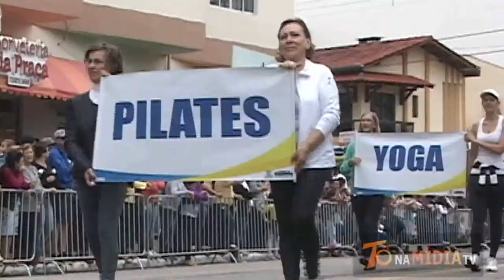COBERTURA DO 7 DE SETEMBRO EM ITAPEMA DE 2015 SC, COM ENTREVISTA DO PREFEITO CONFIRA !!!